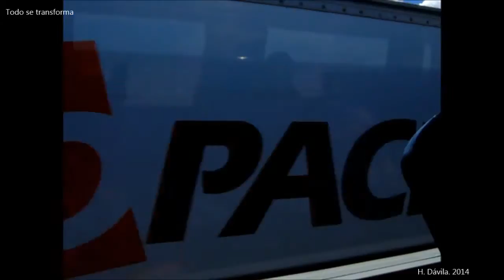Jorge Drexler - Todo se Transforma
"Supe que de algún lejano rincón, de otra galaxia, el amor que me darías, transformado, volvería un día a darte las gracias..."
Vídeo: Homer Dávila. 2014.